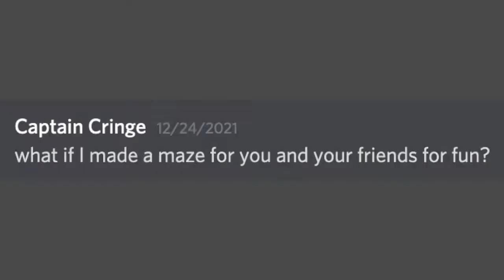Our Friend Trolled Us With an Invisible Maze...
One of our friends decided to make a maze to troll us. This was pretty funny to record, so hopefully you enjoy it!
Thanks to Capn Cringe6122 for the maze build.